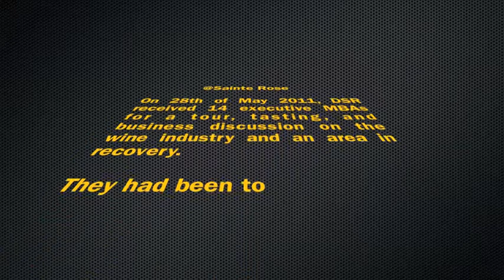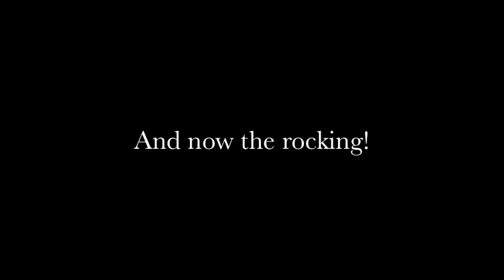Sydney MBAs May 2011 @Sainte Rose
Sydney MBAs May 2011